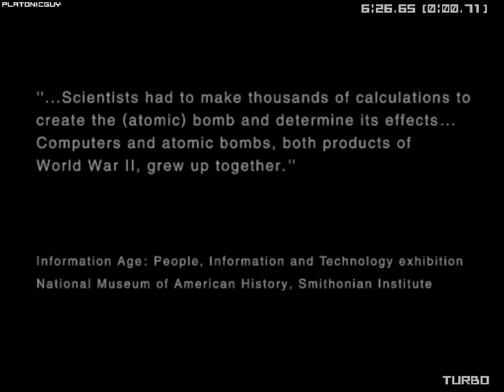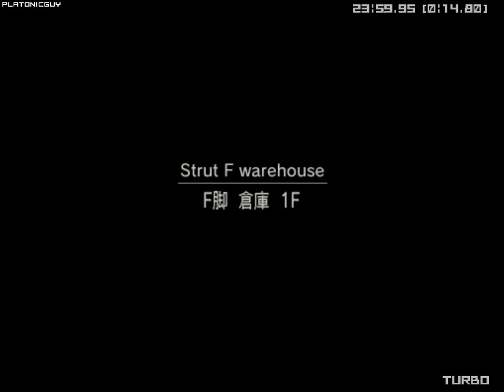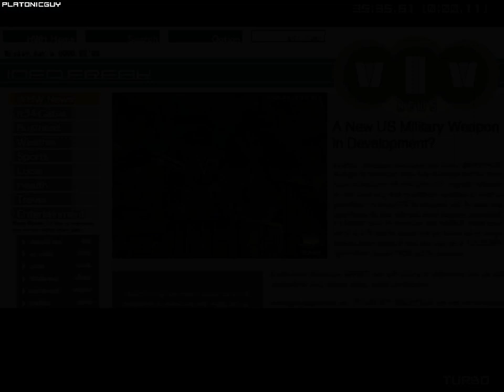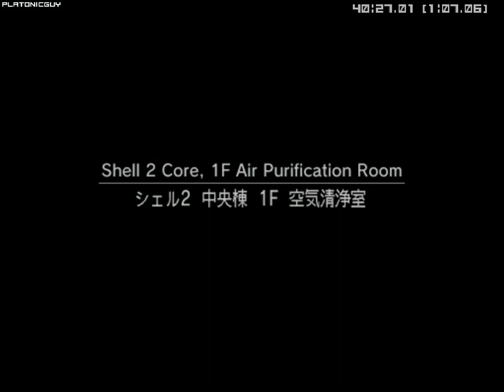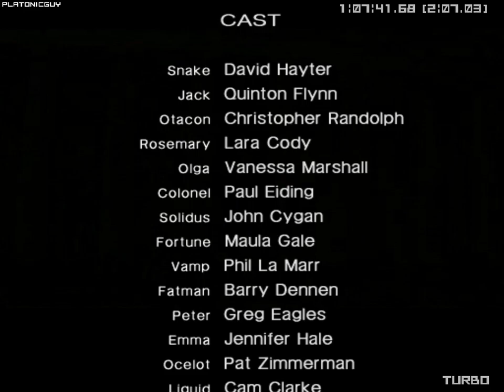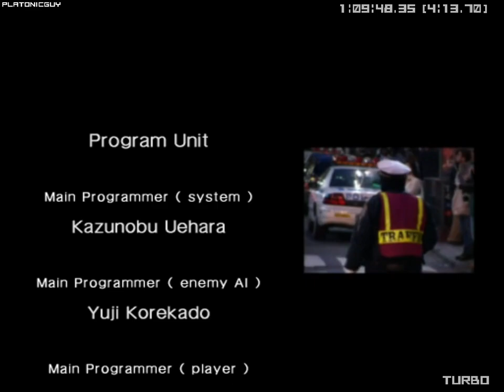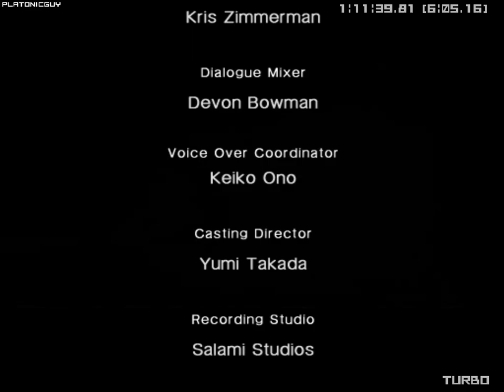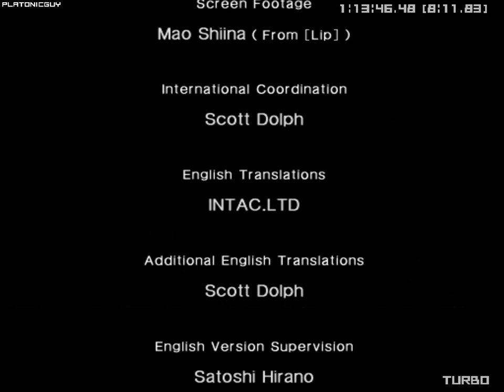MGS2 Substance - Tanker-Plant, European Extreme - 1:14:56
World record and big boss rank too. A lot of small mistakes, but I'm generally happy with this run. A 1:13 is possible with a clean run, anything lower than that would require some of the more optimal strategies and very clean boss fights. Played in 4:3 just because it looked nicer, but it is slower for taking photos of Ray during the Tanker chapter.

Player: PlatonicGuy
Game: Metal Gear Solid 2
Version: Substance
Platform: PC
Region: USA / NTSC
Turbo: Enabled
Run Type: Single Segment
Category: Tanker-Plant
New Game Type: NG+
IGT: 01:14:56
Difficulty: European Extreme
Rank: Big Boss
GOID Condition: Not Game Over If Discovered